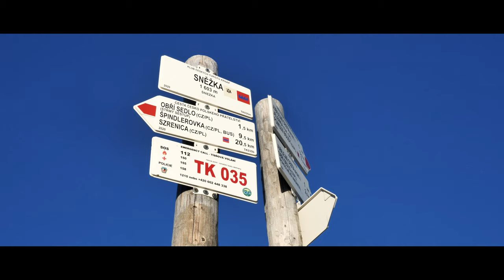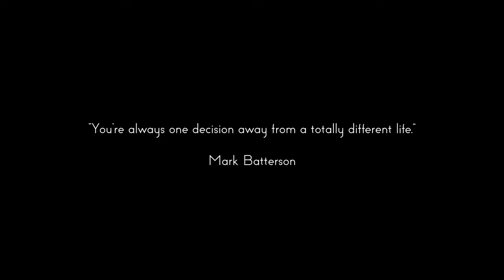Different point of view (Sněžka mountain, Czechia) 1/7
Chapter 1 / Paragraph 7